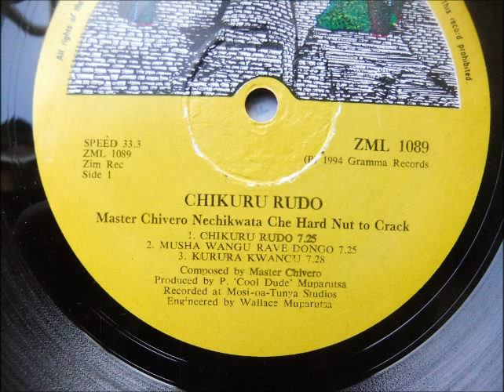master chivero --- musha wangu rave dongo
zim music 1994
master chivero
nechikwata che
hard nut to crack band